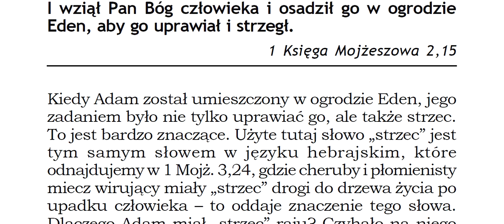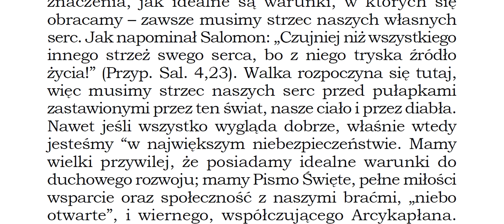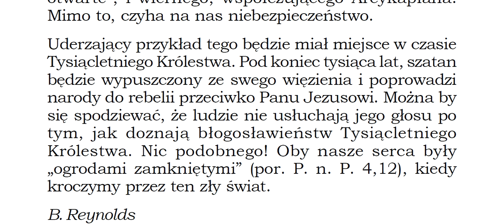I wziął Pan Bóg człowieka i osadził go w ogrodzie Eden, aby go uprawiał i strzegł. 1 Mojżesza 2,15